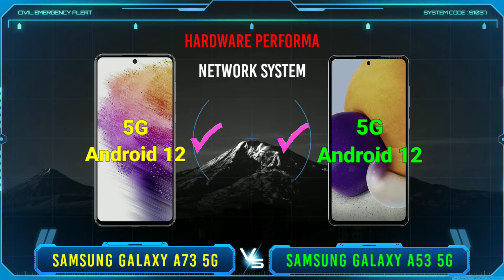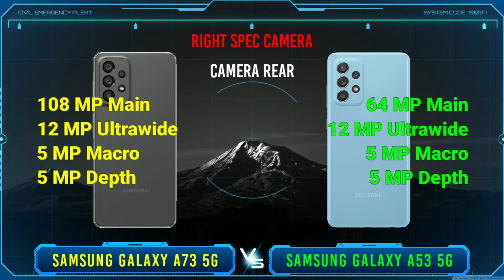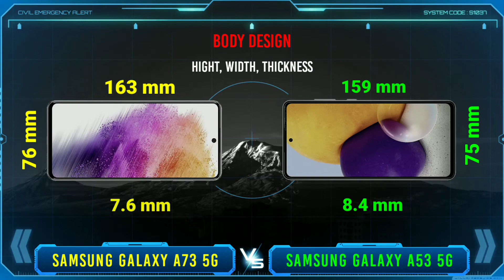Samsung Galaxy A73 5g vs Samsung Galaxy A53 5g - Ancha25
Samsung Galaxy A73 5g vs Samsung Galaxy A53 5g, which one to choose? In this video I will review and compare the specifications and prices of the two cellphones, namely samsung galaxy a73 5g versus samsung galaxy a53 5g which features are superior and which are cheaper, so you can find out which one suits your needs and your wishes. so which one do you think is best samsung galaxy a73 or samsung galaxy a53